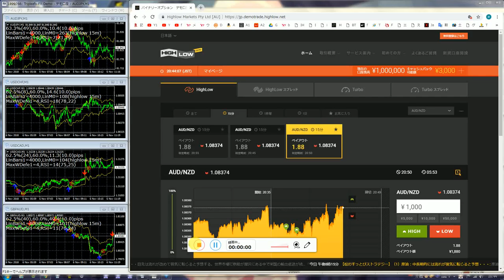バイナリーオプションのスペシャリストが教える投資勉強教材。